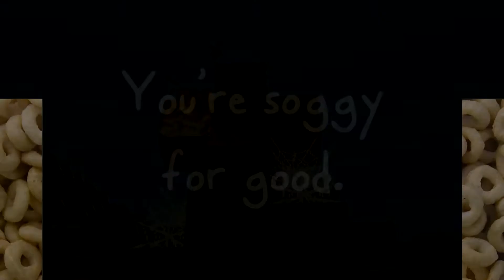Cerealcore 2 Episode 9 - Time to Escape!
Yeah we spawned the wither skeletons in